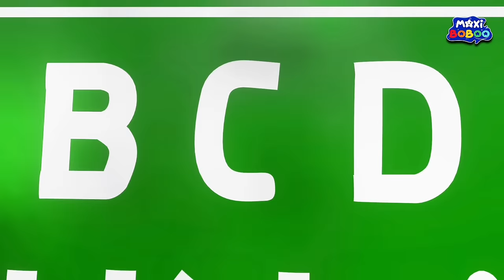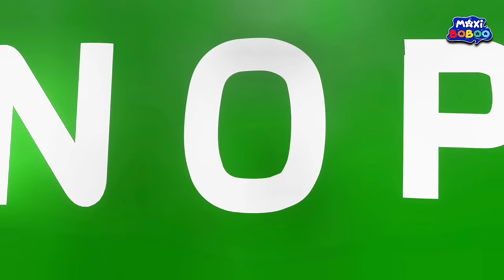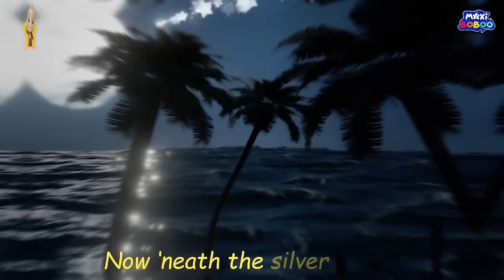Ten in the Bed’ Slumber Party | Favorite Kids’ Tunes Mix | MaxiBoBoo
Welcome to MaxiBoBoo Nursery Rhymes!

Welcome to MaxiBoBoo! 🎶 Enjoy a fun and entertaining mix of the classic nursery rhyme “Ten in the Bed” along with other favorites like “Wheels on the Bus,” “Baby Shark,” “Eating Sugar No Daddy,” “Jingle Bells,” “Wee Wish,” “Can You See It’s Just Me Happy Halloween,” “ABC,” “Old McDonald,” and “Santa Lucia.” Sing along and have fun with your kids! 🎵

Let’s make learning an unforgettable journey for your little ones!